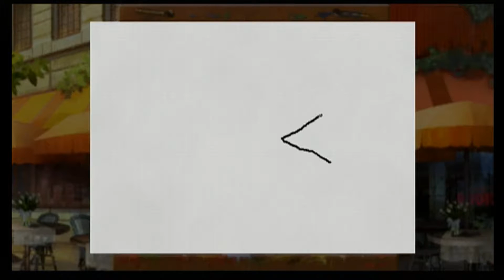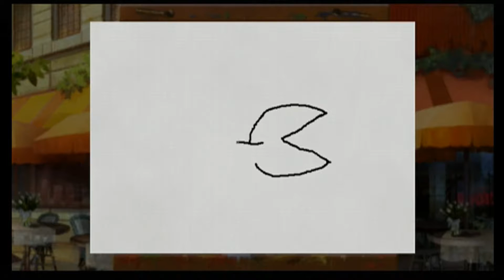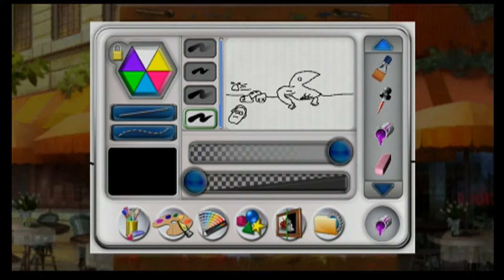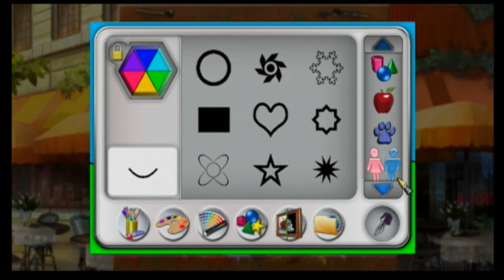The Joy of U Draw Studio - Ep. 4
Hello again, friends, and welcome back to the studio. Today we draw ourselves a happy little ghostbuster, but it might not be who you think.

Facebook.com/UncleSilverGaming